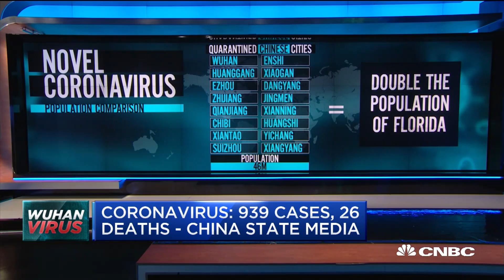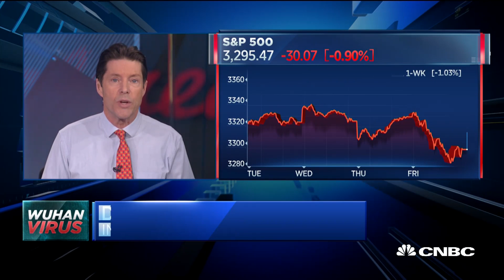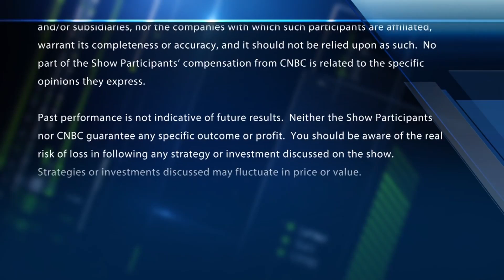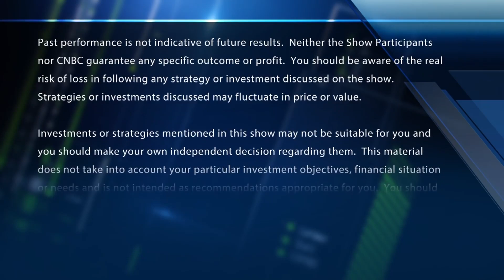The latest on the coronavirus outbreak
CNBC's Meg Tirrell has the latest news out of China. With CNBC's Courtney Reagan and the Fast Money traders, Tim Seymour, Karen Finerman, Steve Grasso and Guy Adami.

CNBC TV